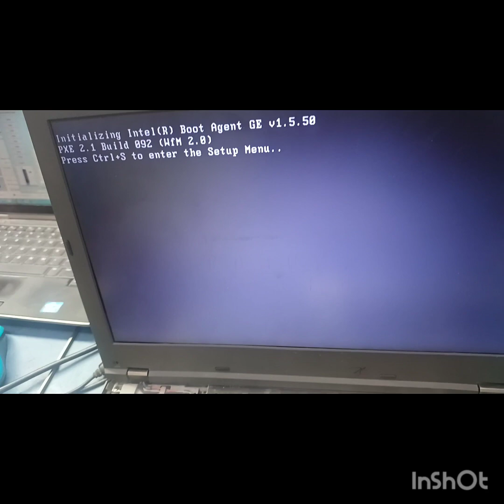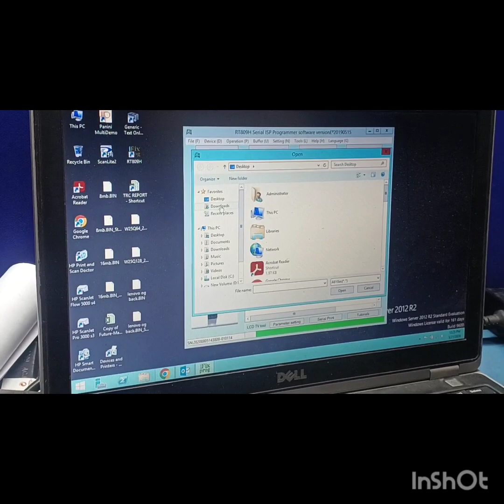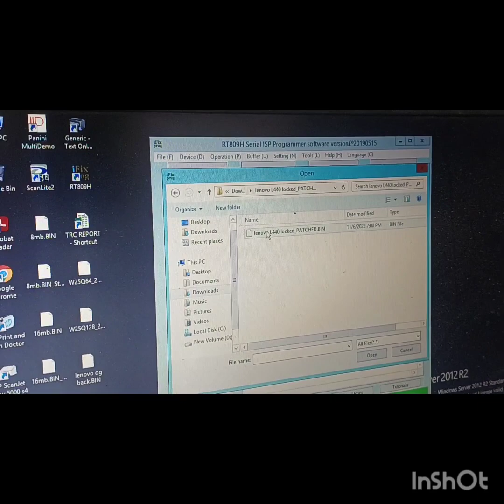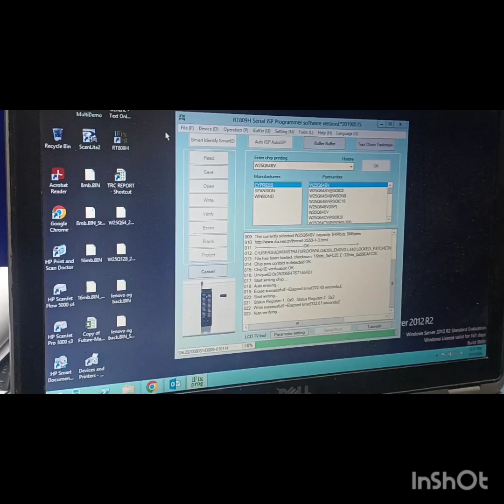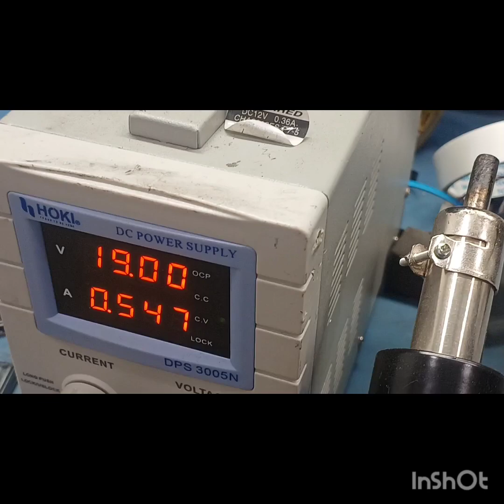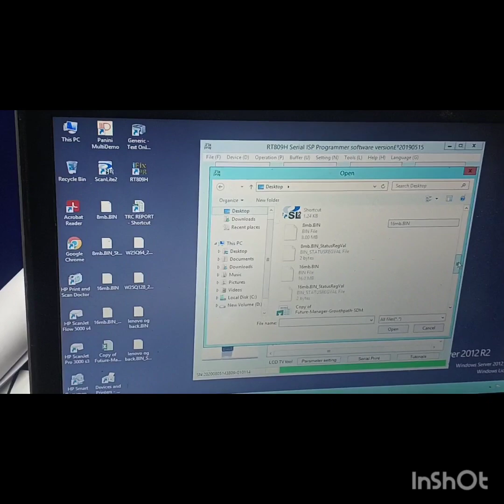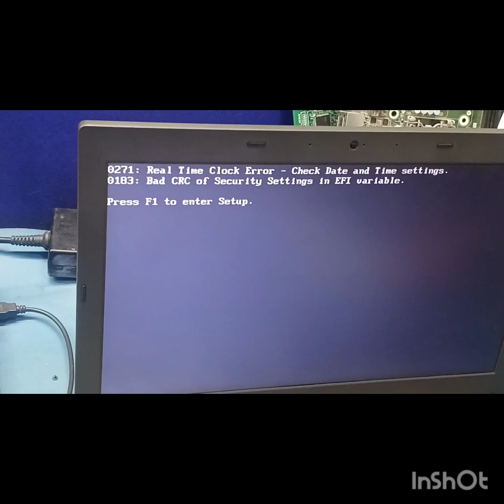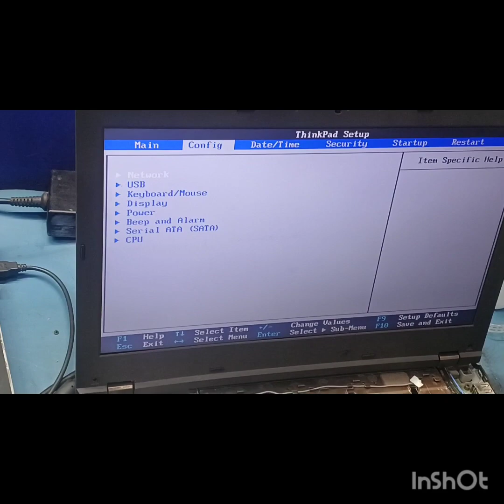HOW TO REPAIRED UNLOCKED THE BIOS PASSWORD LENOVO THINKPAD L 440 LAPTOP